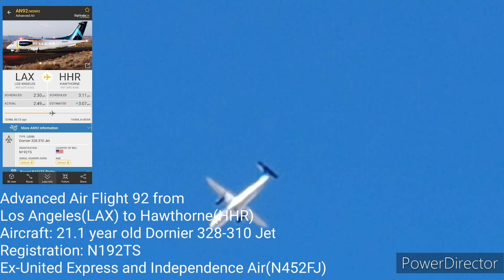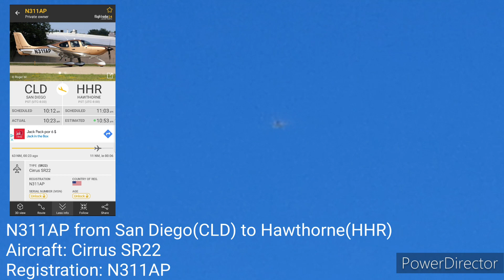Overhead Plane Spotting E56